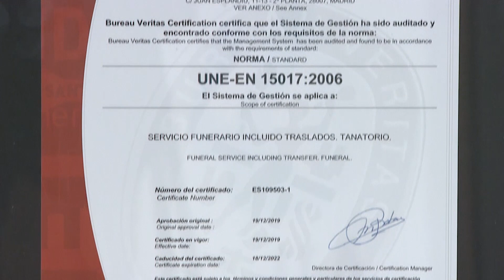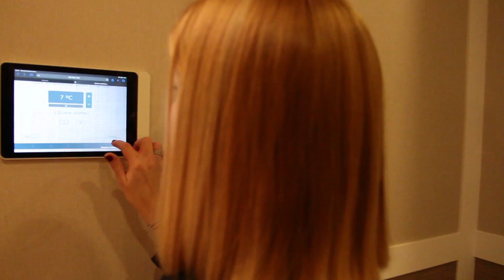Grupo Albia, primera compañía funeraria certificada a nivel nacional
La empresa funeraria Albia, dedicada a la organización, gestión y prestación de servicios funerarios, se ha convertido en la primera compañía en ser certificada a nivel nacional por su calidad.
Las certificaciones entregadas por Bureau Veritas son la ISO, una norma internacional, y la UNE, un reconocimiento exclusivo de servicios funerarios a nivel nacional.
Esto supone un impulso para que la compañía siga buscando la excelencia.
La compañía, que presta más de 70.000 servicios al año, ha obtenido esta doble certificación en 69 centros repartidos por todo el país.